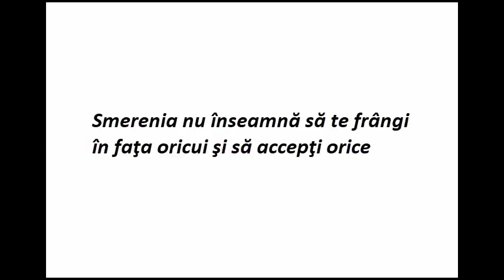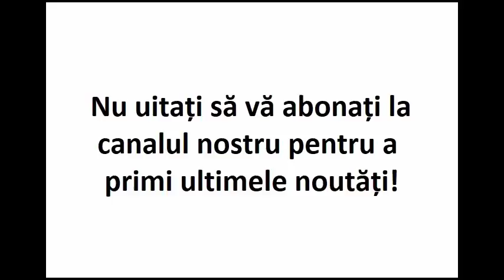Smerenia nu înseamnă să te frângi în faţa oricui şi să accepţi orice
Părintele Boris Răduleanu: Smerenia nu înseamnă să te frângi în faţa oricui şi să accepţi orice.

Nu uitati sa va abonati la canalul nostru pentru a primi ultimele noutati!

-Le mai ştie cineva? Cele 14 reguli pentru ca mersul la biserică să-ți fie cu folos

-Dacă te răzbuni, rămâi dator la Dumnezeu. Dacă nu te răzbuni, rămâne Dumnezeu dator la tine